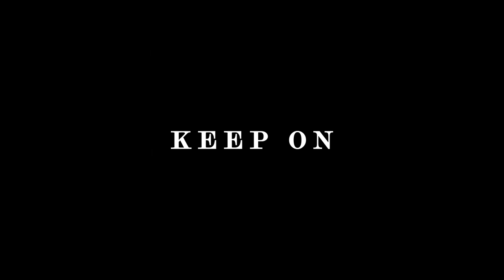Jeremy Quest "Keep On" (Official Audio)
support Jeremy Quest
visuals by @miraimono